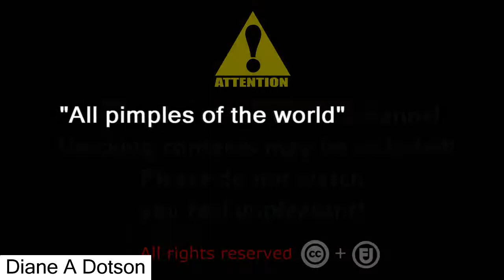ASSASSIN'S ZITS ® [The Black Zit] - All Pimples of the World - 2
All Pimples of the World ( AllPimples)

ASSASSIN'S ZITS / The Black Zit / All Pimples of the World -

This is a very interesting video about the zit. And it is unique that a zit in the video , filling it in black . We think you will love this video because the pimples are very big .

Maybe you are looking for :
Inside Out PIMPLE , ZITS Extraction Close Up.
ZITS treatment at home, Popping ZIT.
How to Pop a ZIT? Squeeze ZITS Acne .
Clear skin and health, Squeezed Pimple Cyst.

ZITS on YouTube / All videos about ZITS -

Playlist Huge Mega Zit -